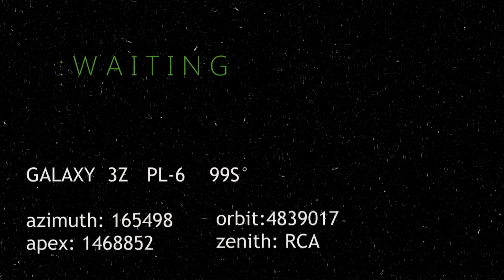RPG Maker: The Lisa Experience [3]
After this recording I attended a secret party in a Malibu, I didn't know what it was for